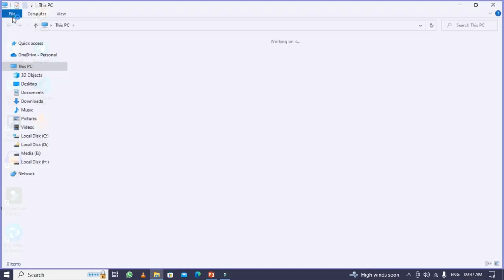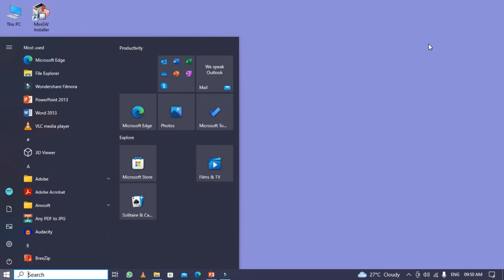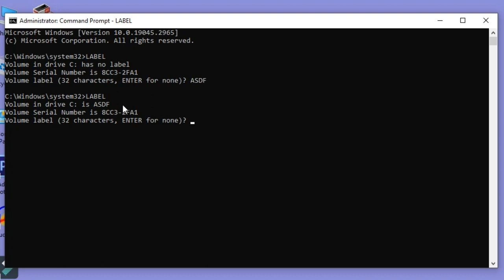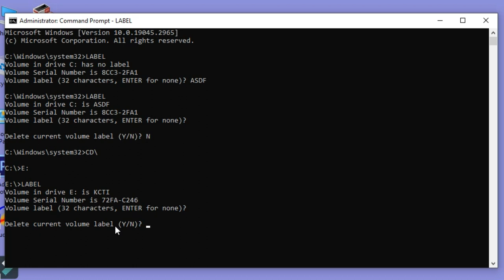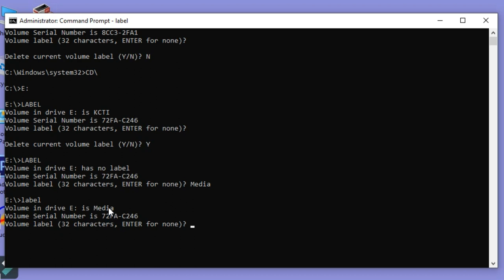Class-29 | LABEL command in cmd